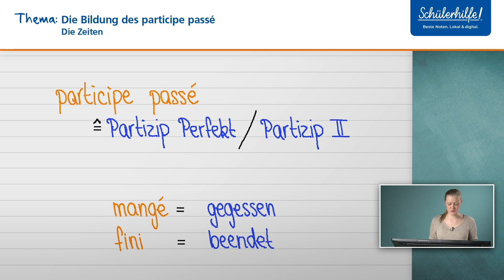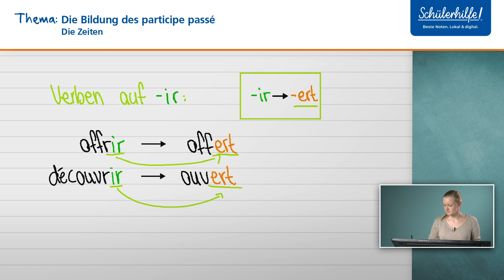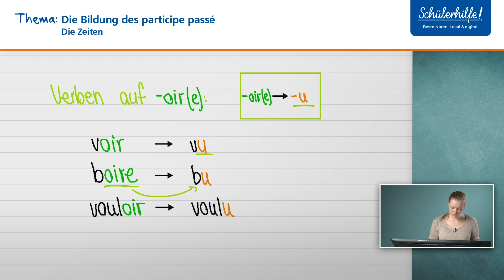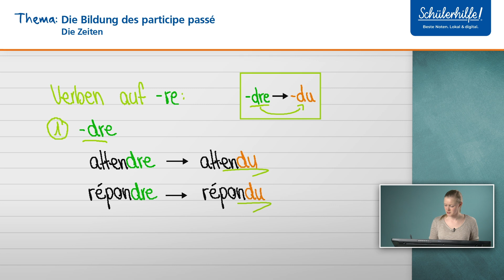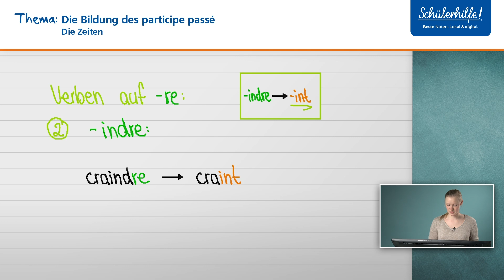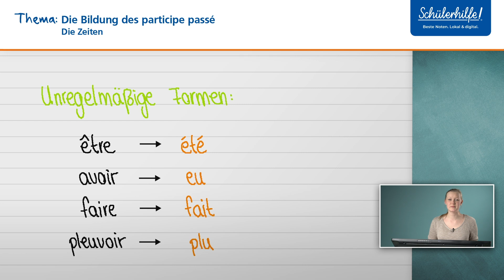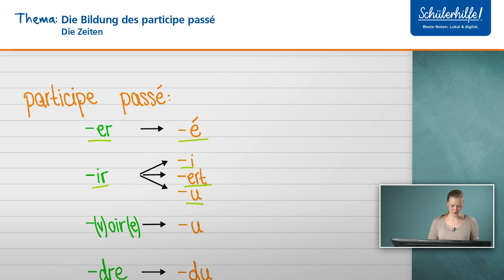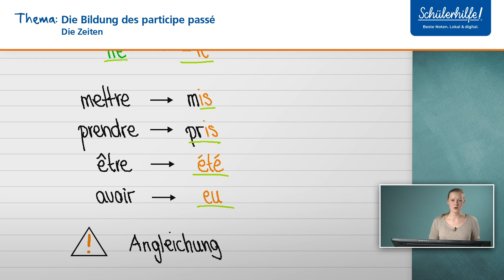Die Bildung des participe passé | Die Zeiten 🎓 Schülerhilfe Lernvideo Französisch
In diesem Video lernst du, wie das participe passé gebildet wird. Du möchtest mit Aufgaben zu diesem Thema weiter üben oder hast Fragen?

In unserem Online-LernCenter findest du noch viele weitere Lernvideos zu den unterschiedlichsten Französisch-Themen, praktische Übungsaufgaben, eine Online-Direkthilfe und noch einiges mehr! Und das Beste? Die ersten 30 Tage kannst du das Online-LernCenter kostenlos ausprobieren. So macht Französisch lernen richtig Spaß!

❓ Wofür wird das participe passé benötigt?❓

Das participe passé wird benötigt für die Bildung der zusammengesetzten Vergangenheitszeiten und des futur antérieur sowie fürs Passiv.

Gute Noten und Spaß am Lernen - wer wünscht sich das nicht? Wir von der Schülerhilfe wissen, wie man am besten lernt. Deshalb haben wir unser Online-LernCenter entwickelt, in dem du genau die professionelle Lernunterstützung bekommst, die es sonst nur in unserem Nachhilfeunterricht gibt. Hier kannst du dir alle Themen in Mathe, Deutsch, Englisch, Französisch, Latein, Biologie, Chemie und Physik in über 1.500 Lernvideos, mit einer Online-Hausaufgabenhilfe und in regelmäßigen Live Foren anschaulich erklären lassen. Rund 10.000 Übungsaufgaben stehen bereit, damit  du dein Wissen testen kannst. Mit dem Schülerhilfe Online-LernCenter kannst du genau die Themen üben, bei denen du Hilfe brauchst. So lange, bis du es auch wirklich verstanden hast. So bist du bestens vor-bereitet auf die nächsten Klausuren.